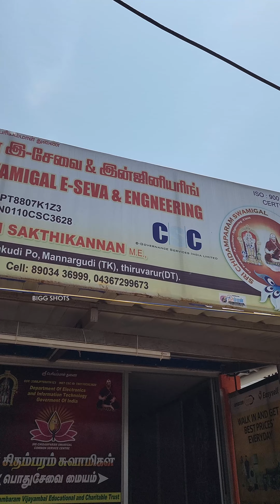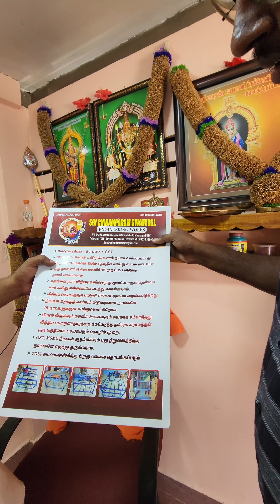தேங்காய் நார் To கயிறு, Door Mate, குருவி கூடு, பாத்திரம் விளக்கும் பஞ்சு, உரம்😳 | Factory Setup